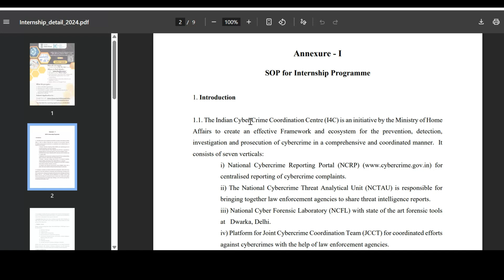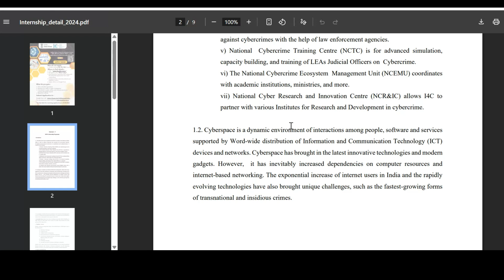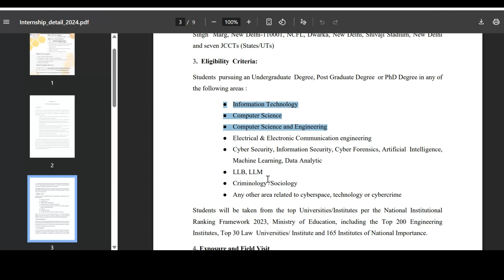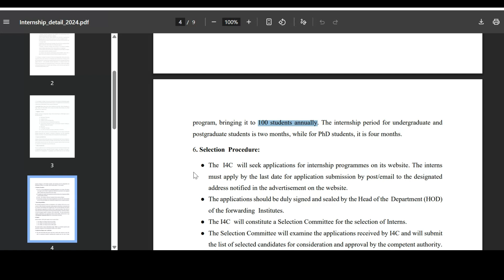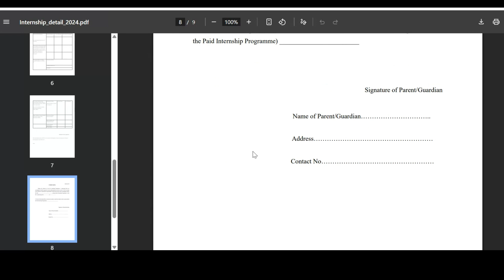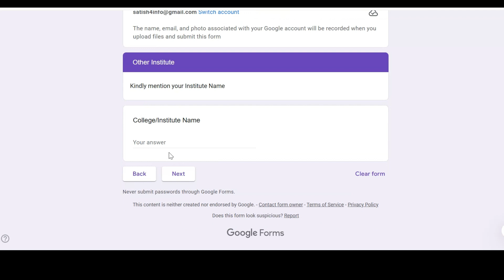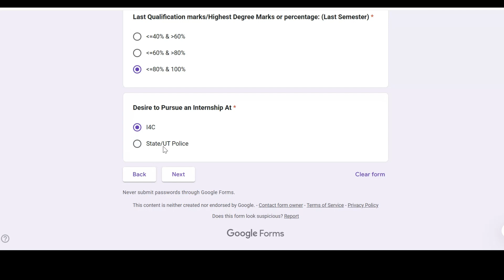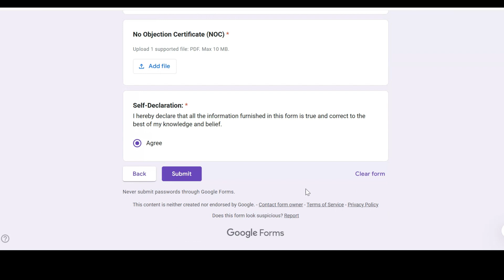Govt of India Internship with stippend - Indian Cybercrime Coordination Center (I4C) | Apply Now!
✨ Government Internship Opportunity 2025!
In this video, I’m going to explain everything about the I4C Internship Program launched by the Government of India — an excellent paid internship opportunity for students, graduates, and professionals across the country.

Under this program, participants will get a chance to work on real-time projects related to cybersecurity, innovation, and digital technologies while gaining valuable industry experience.

💰 Stipend: upto ₹20,000 per month
📜 Certificate: Government Recognized Certificate
🎓 Eligibility: UG, PG Students, and Professionals
🕒 Duration: 4  Months (Flexible)

This is a golden opportunity for anyone looking to build their career through hands-on government internship experience and earn while learning.